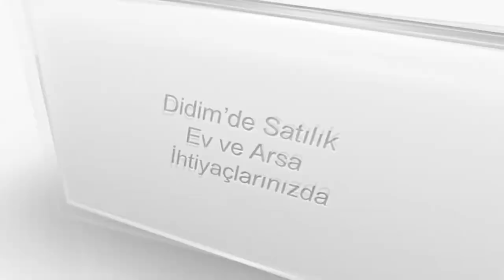Didimde Satilik Ev Arsa | Ünsal Emlak 0256 813 3055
Aydın Didim Bölgesi Ünsal Emlak Ofisi ' ne Hoş Geldiniz.
Aydın Didim bölgesinde Satılık Konut, Kiralık Konut, Evler, Satılık Arsa - Arazi ve benzeri gayrimenkul ihtiyaçlarınız için hizmetinizdeyiz. Hizmet verdiğimiz bölgelerde gayrimenkullerinizin kiralamasını ve satışını üstlenebilir, talep ettiğiniz gayrimenkul özellikleri, konumuyla ile ilgili araştırma yapabilir ve sizi bilgilendirebiliriz.
Profesyonel iş anlayışının gerektirdiği tüm teknolojik imkanlarımızı sizin için kullanıyoruz. Emlak danışmanlığında Ünsal Emlak Ofisi farkını yaşamanız için ofisimizi ziyaret etmenizi bekliyoruz.